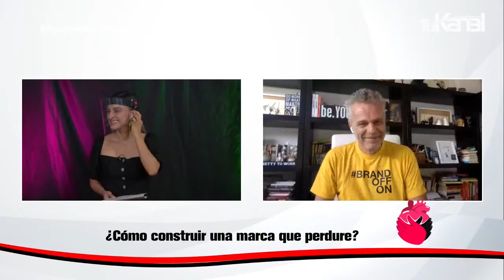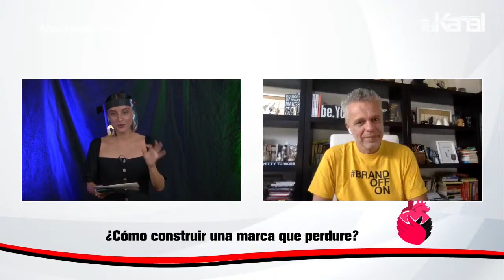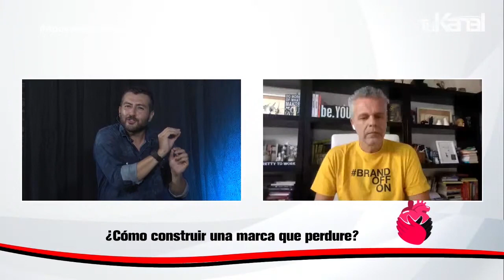Cómo encontrar el alma de tu marca | Andy Stalman | TOTEM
Entrevista a Andy Stalman en Tu Kanal Televisión.

Leer BrandOffOn
Leer HumanOffOn
Leer TOTEM